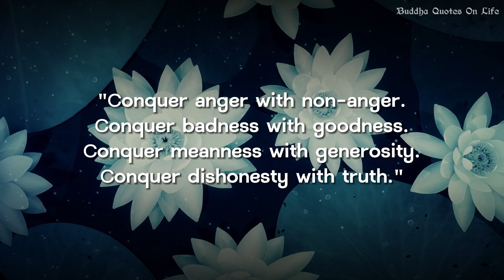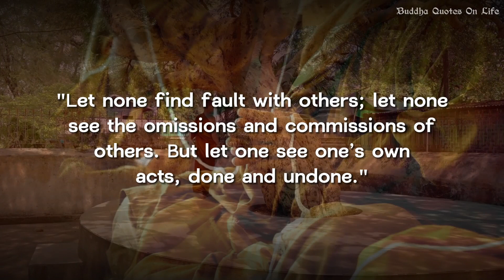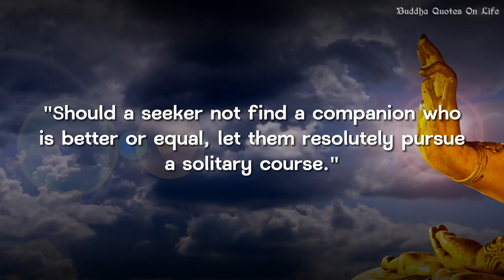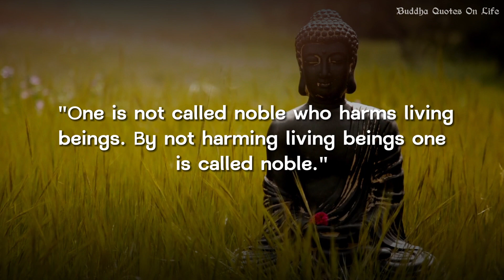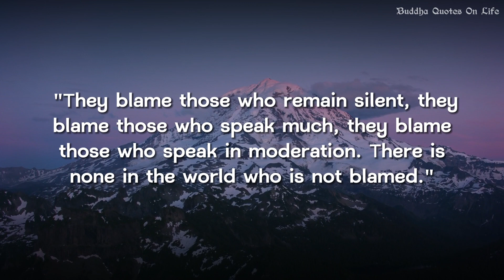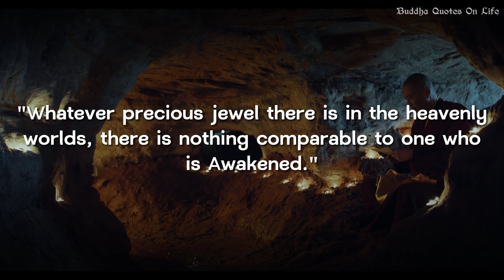Buddha Quotes On Success💕🙏|| That Will Change Your Mind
👍 GIVE THUMPS UP.